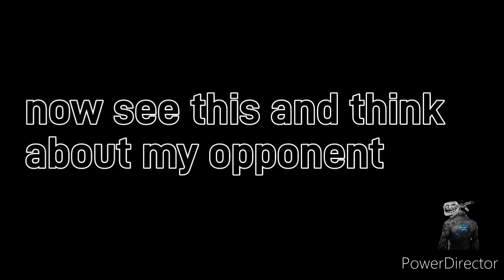shadow fight arena funny moments | mr.shadow